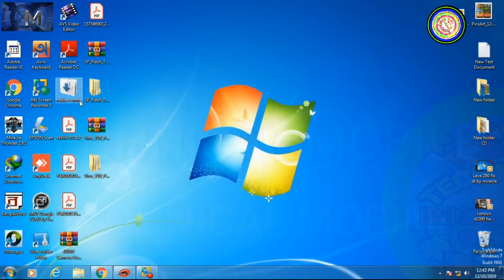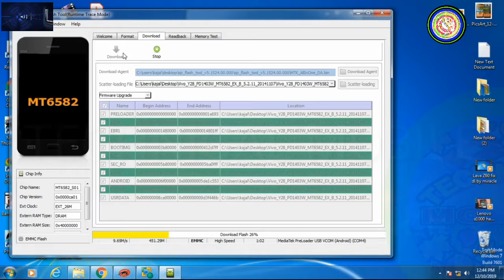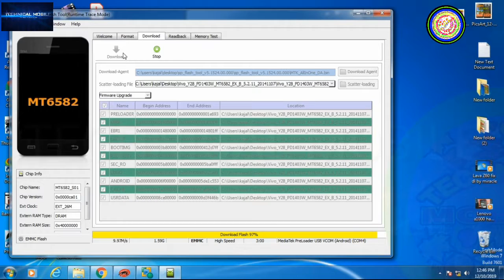Vivo Y28 Flshing done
welcome friends today I flashing vivo y28 by easy method

Vivo Y28 Flshing done by sp flash tools